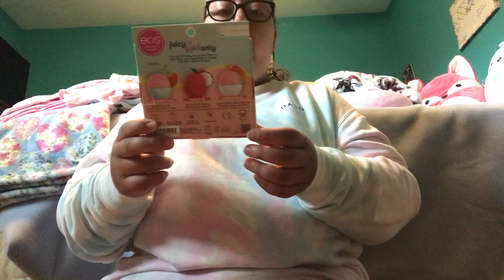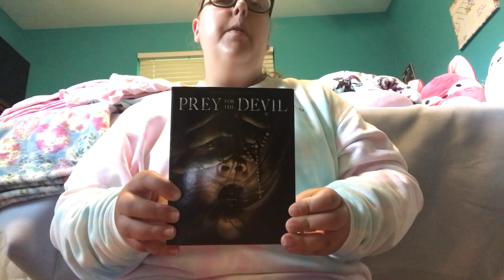Target Shopping Haul 🛍🛍🛒